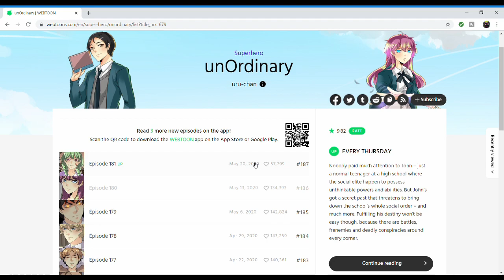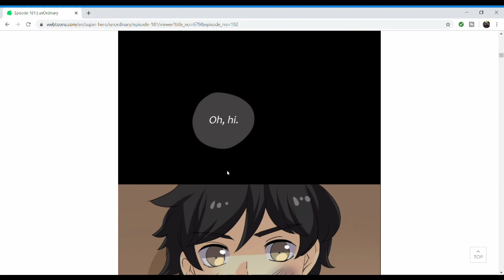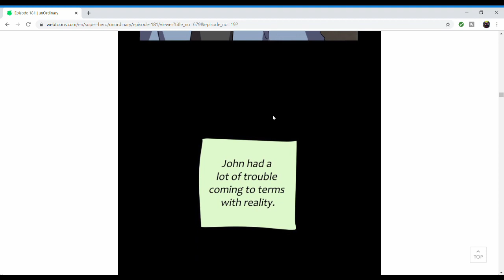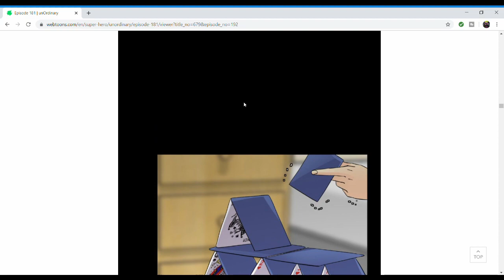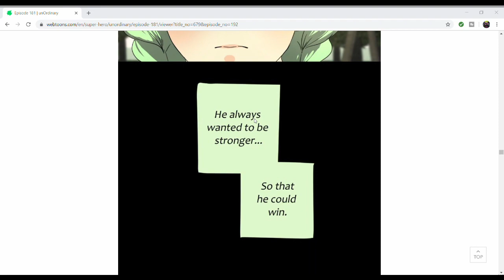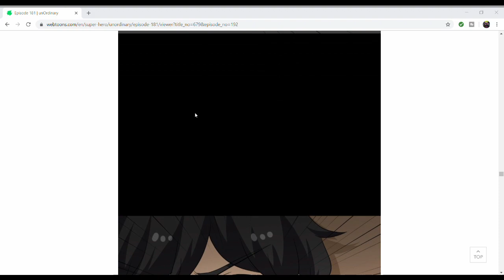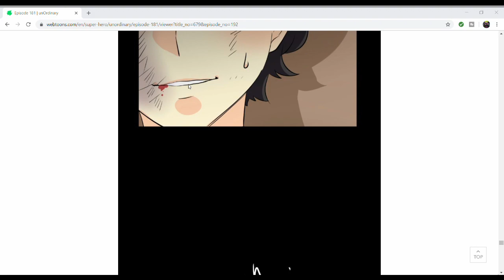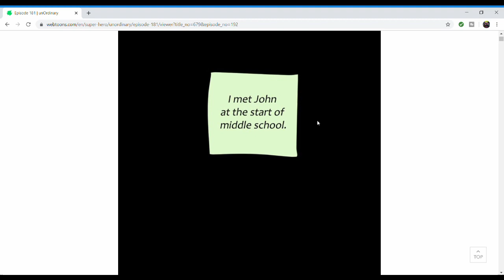HOW JOHN GOT HIS POWERS | unOrdinary Episode 181 Reaction/Review